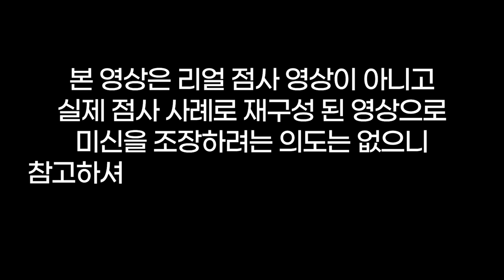연애 할때 혼전 순결을 해야 된다고 안해준 남편👨‍💼결혼하고서 대 반전❌한 없이 열리는 하앙~문😭용군TV 성수신당(👀점사의 재구성👍)(부천점집 부평점집 유명한점집 용한점집)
됩니다.